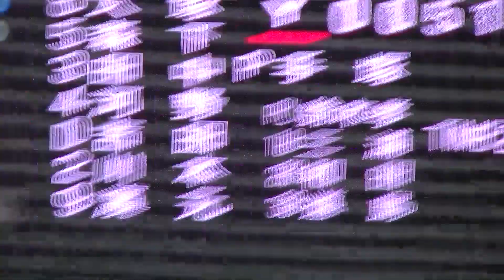【2021ドラフト候補】手塚 周（立教）ツーアウトから連打でピンチを招く【都市対抗野球2020 ヤマハ 対 日立製作所 11月27日】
2021年 ドラフト候補たちの再生リストはこちら